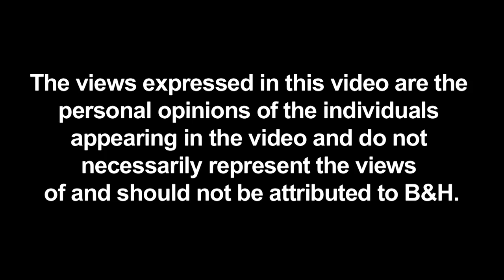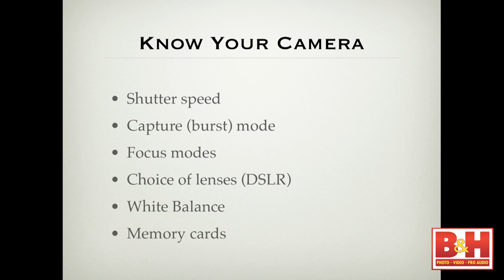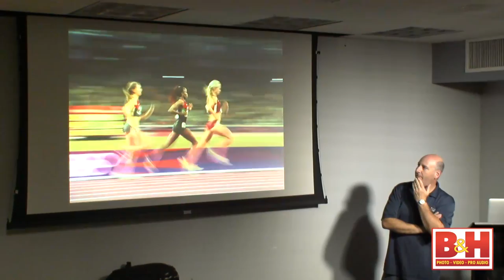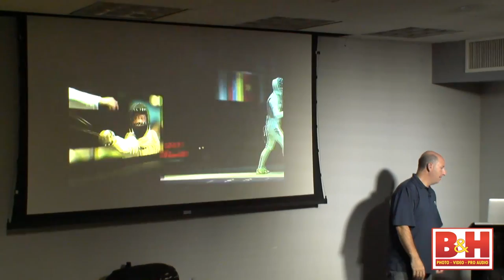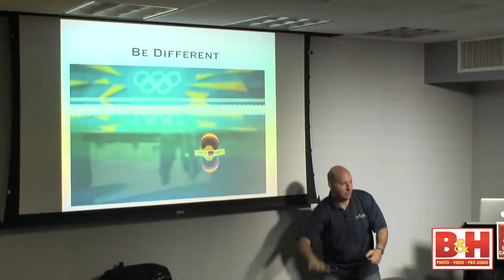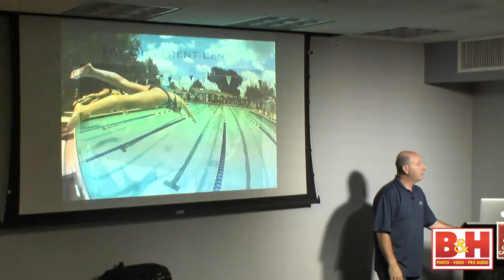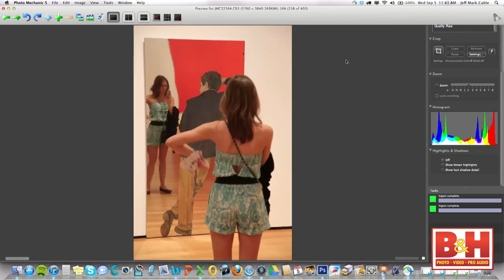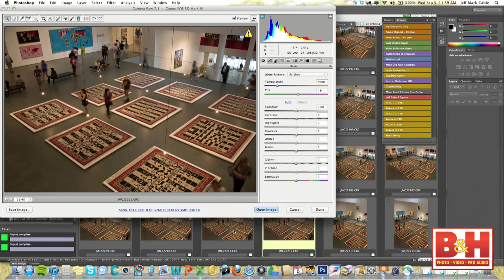The Thrill of Victory: Sports Photography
Always part of the action, Jeff Cable has photographed hundreds of sports events and is a three time Olympic photographer. He is just returning from the London Olympics where he shot photos for Team USA. Jeff visits the B&H Event Space to share tips and techniques on how to take the best sports photos by capturing those split second moments that you want to remember forever. Regardless of whether you are shooting a professional event or your child's next game, Jeff will give you some great ideas to take images that will wow your friends and family. See some of Jeff's high action images and learn the best settings for your camera, the best equipment choices, and the best compositions to get some real winner shots. Jeff is one of our most popular speakers at B&H and makes sure that his presentations are full of useful information and really fun as well.